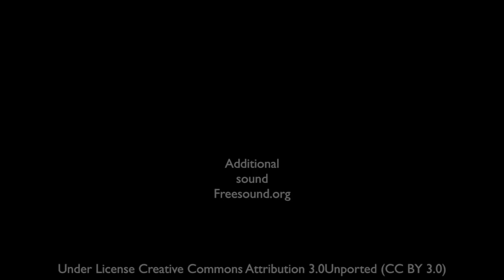Forest River Nature Sounds-Relaxing Birds Chirping Spring Morning Ambience-Water Sound for Sleeping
One morning in spring I was walking beside this slow moving river, and I felt so calm with the relaxing spring ambience, I decided I had to record this beautiful scene and relaxing nature sounds for you. The sound of the birds singing in late spring is one of the great joys to experience in life. The morning started out so clear and calm and that is how it remained that entire spring day. The sound of the water was gentle and calming and the birds chirping added that extra layer of music to the whole experience. This relaxing spring scene is perfect for sleeping or meditation or study.

Here are a few playlists for you:-

10 of your favourite ‘Nature Sounds’ in one great package + 2 Bonus tracks - 100hrs. of relaxing nature; forest, waterfall, bird sounds Including ‘Stormy Sea’ not available on youtube. Direct link to this video as a 1hr. mp4 download
Direct link to this soundscape as a 1hr. or an 8hr. mp3 download